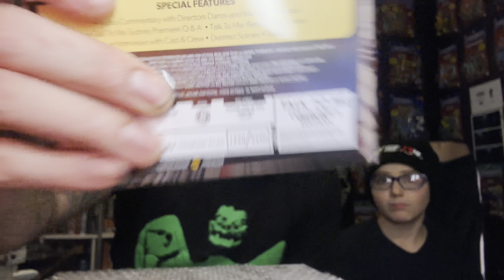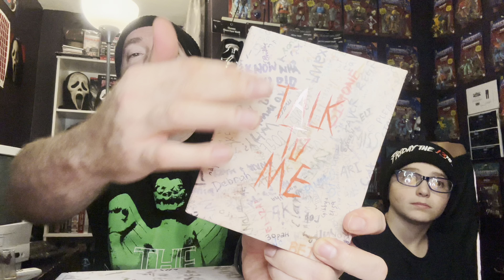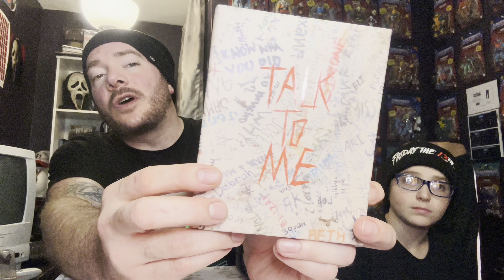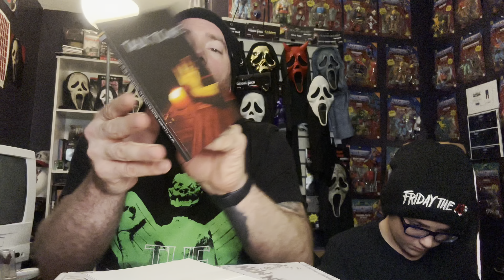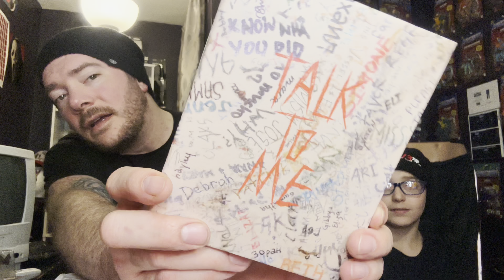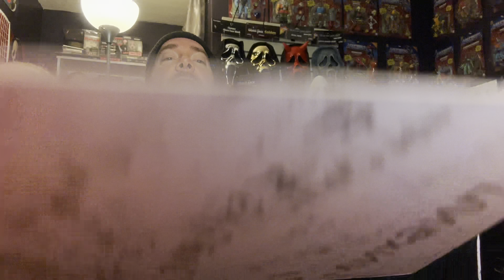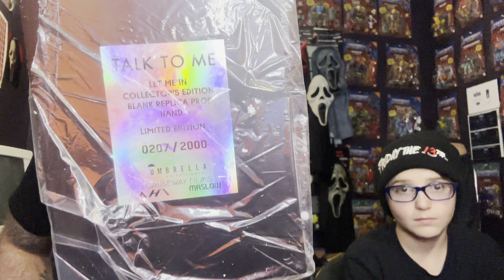TALK TO ME LIMITED EDITION BOXSET WITH PROP REPLICA UNBOXING!